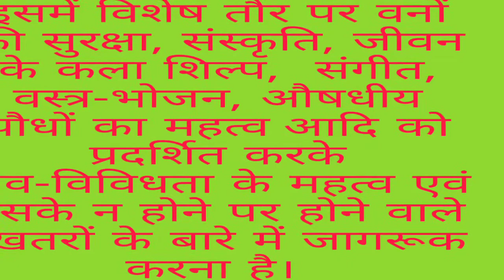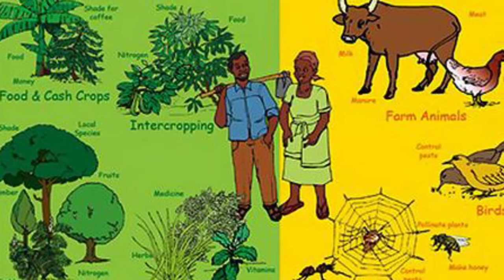अन्तरराष्ट्रीय जैव विविधता दिवस 22 मई *- International Biodiversity Day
International Biodiversity Day